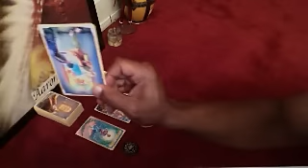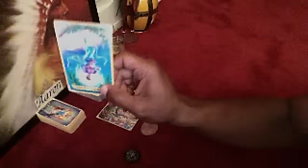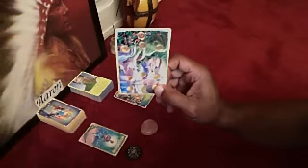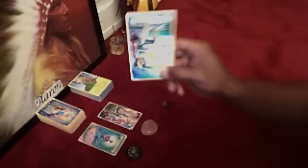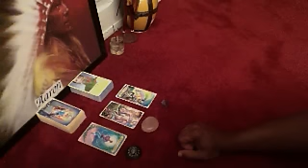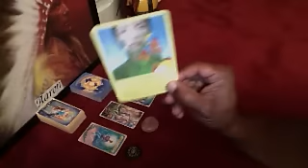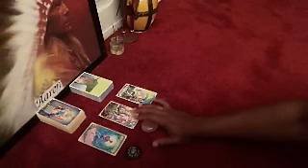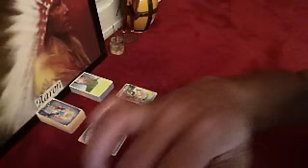GEMINI GENERAL READING JULY 27-AUG 2, 2015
" I don't think you realize how good you truly are! spot on as per usual."

Alchemia Tarot by Takaki San

LOVE & LIGHT!